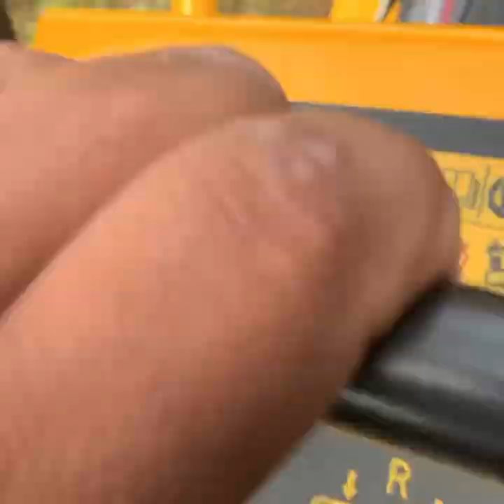Some Wright mowers demo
Wright mowers Spencer’s stile cuttings J K Lawn